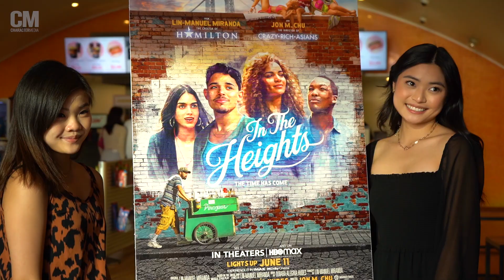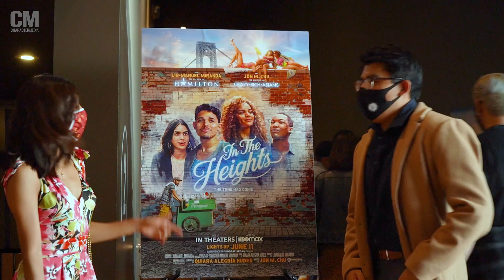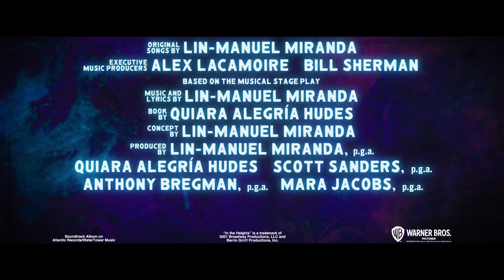AAPI Celebs Support Jon M. Chu at "In the Heights" Advanced Screening